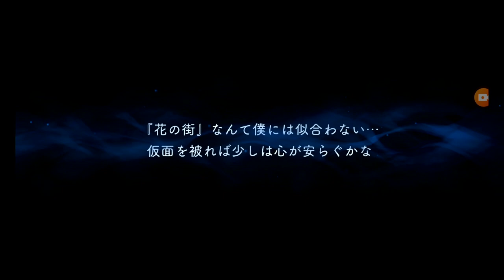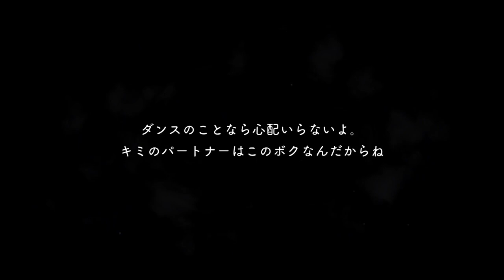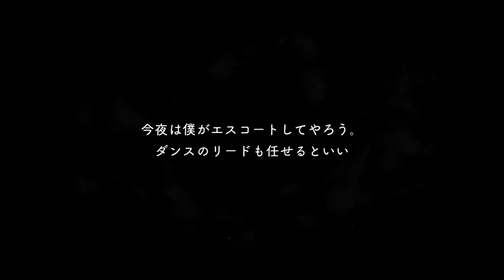【TWST】グロリアルマスカレード 総勢11人の解放ボイス、パソスト、グリヴィボイスを集めてみた【実況声無し】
こんにちは、ガスマスクです。
今回の動画はグロリアルマスカレードに登場する寮生達の解放ボイス、パーソナルストーリー、グルーヴィー絵を集めて繋ぎました。
ネタバレしかありませんのでご覧になる際はご注意ください。
またぶつ切り動画になってしまうのでほんの少しだけ見づらい部分があるかもしれないですがご了承いただけると幸いです！

っていうか今回は配布キャラにパソストがなくてびっくり！
一生懸命探しちゃったし、お知らせ何度も読み返しちゃったよ…
そんな監督生は私だけではないはずだ！！なぜだーーーー！！！！！！
あとグルヴィ化ボイスはなんだ？我々をシャルウィーダンスしてるのか？ってなったのも私だけではないはず